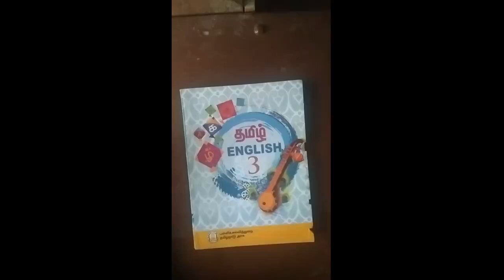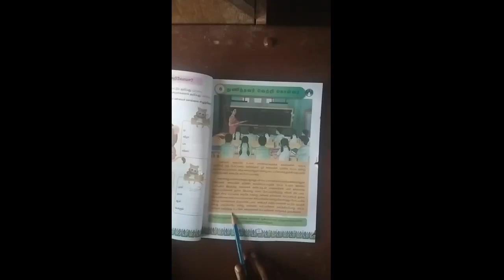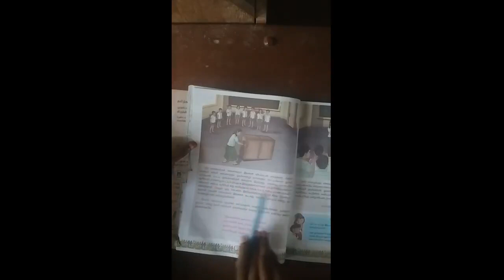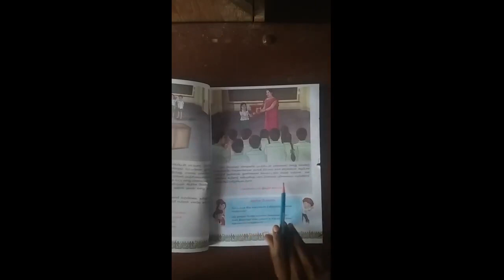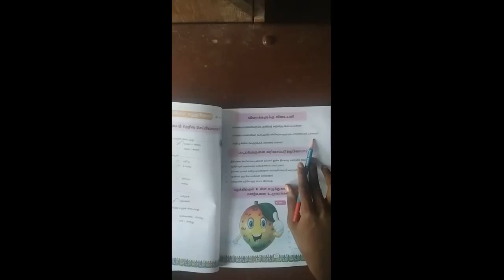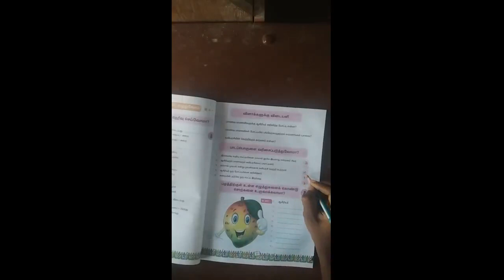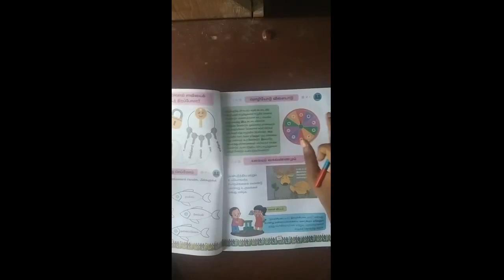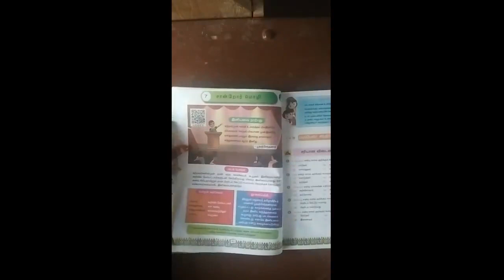Vittal school 3rd std tamil 6.10.2021